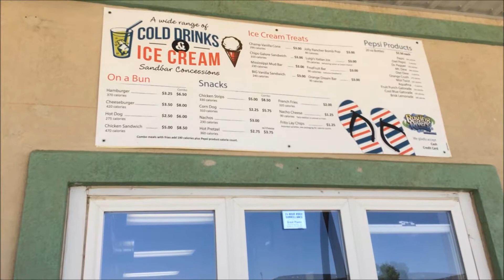66' SLIDE - Raging Rivers Waterpark Vlog | Mandan North Dakota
Hey guys! Here's the video of our trip to Raging Rivers Waterpark, Mandan, North Dakota. They have 66" slide. I really have no courage to try this slide. I hate fall!!! I really really hate fall!!! But at the back of my mind. Aizzah YOLO!! You Only Live Once!! My husband encourage me that its really fun,, this and that! You must try it!! --- I was so nervous. My heart beats so fast. I pray for my safety and I keep telling myself it's gonna be okey. So I did it!! And then.. Holy crap!! I feel like my spirit fly!! 😂😂 I'm glad I did it though. This is the kind of memory I will never forget for the rest of my life!!!

I want to vlog everywhere I travel so expect that there will be more to come :) Me and my husband loves travelling because YOLO ;) You Only Live Once! Right? ;) So make it worth living for. Keep smiling and be happy! :) I hope you enjoy!

Watch my recent vlogs :)

Ebates:
How I get cash back when I shop online?

Wish List:
✔️ Canon DSLR Camera 80D

Just so you know, I'm very happy to have you a part of my family. You guys make me so happy! :)  You encourage me everyday to do better and keep doing what I love.  If no one has told you today, I want you to know that you’re beautiful in your own unique way.  You are so special to me. I love you with all my highlight and contour. :)

✔️ New Beginning by Gunnar Olsen

I will do my best to upload good quality and helpful contents. Please bare with me for now because I don't have all the essential equipments yet for filming but I'm looking forward to it in the future.

Youtuber I look up to: Kathleenlights, Christen Dominique, Nikkietutorials, LustreLux, Wengie, Jacklyn Hill, Laura Lee, jeffreestar, Patrickstarrr, Denitslava Makeup